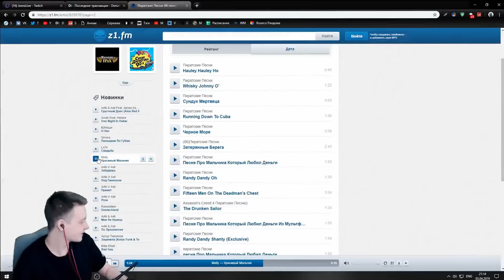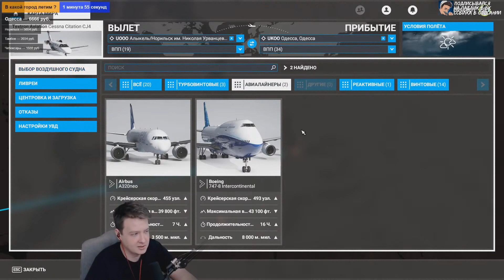Jeens эйрлайнс вылетает в рейс на Харьков в Microsoft Flight Simulator 2020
Нарезка со стрима Jeens